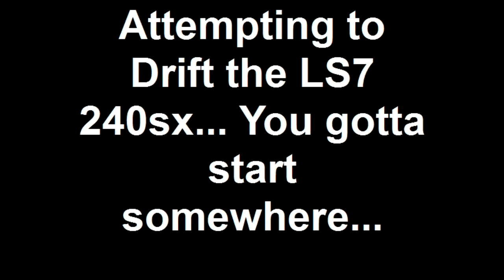Having some fun in the LS7 Nissan 240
Land one transition, but all other tries were a fail..lol
630 hp all motor LS7
just messing around on 195s